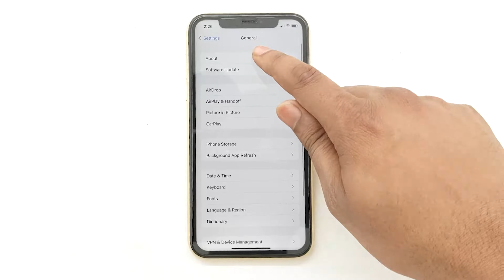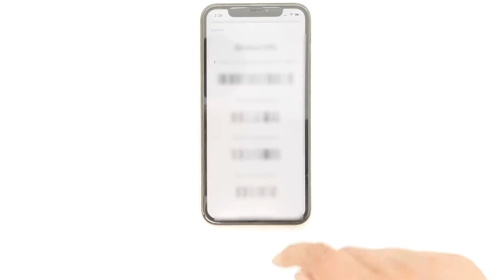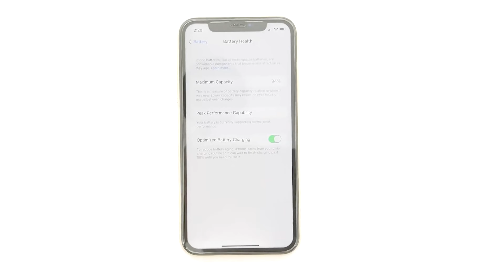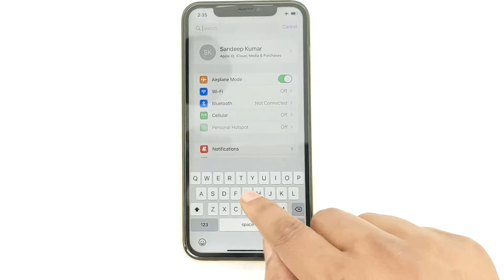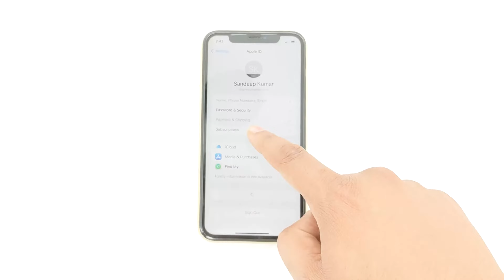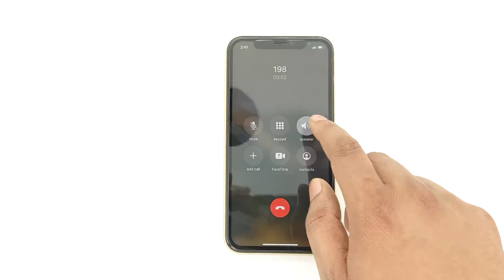second hand iphone lene se pahle kya dekhe | second hand iphone lene se pahle kya check karen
In this video I am sharing 15 tips how to check second hand iphone, how to check second hand iphone battery, second hand iphone lene se pahle kya dekhe

and alos in this video i'm gonna tell you about things to remember while buying second hand iphone in india in hindi and how to check second hand iphone in hindi with this you can buy second hand iphone in hindi
second hand iphone lene se pahle kya dekhe and you can learn check second hand iphone before buying in hindi how to buy second hand iphone in hindi

Check Physical Condition          01:07
Match Mobile Specification      01:38
Check Mobile Serial Number     02:05
Check IMEI Number                    02:36
Battery Health                              03:05
Battery Backup                            03:22
Test Display                        03:50
Test Touch                                  04:10
Test Camera Front&Back         04:25
Check – Facelouk               04:52
Charging Port               05:06
Check – Wifi, Bluetooth           05:19
Check by app               05:33
Check – Apple ID                     05:47
Check – Speaker, Mice           05:59
Bonus Tips                       06:13

                                                                   Seekho fo Job